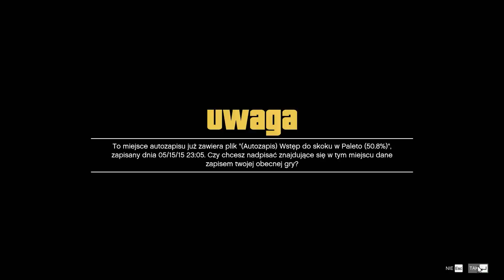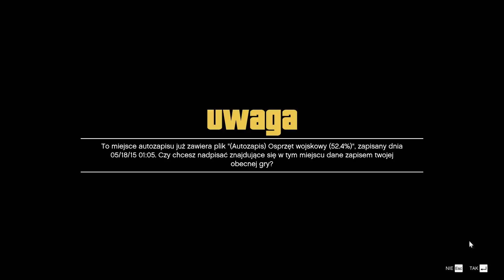GTA V [PC][#37] - Niespodziewana akcja snajperska